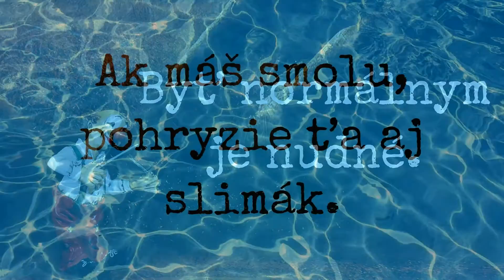Citáty digitálnej obrazovky na jar